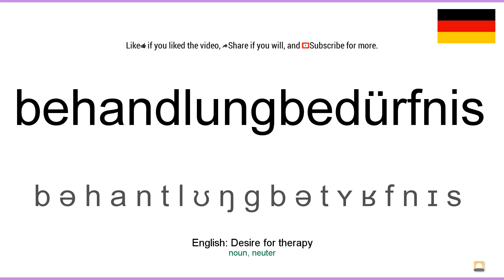How to pronounce: Behandlungbedürfnis (German)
How to pronounce behandlungbedürfnis in german
Wie behandlungbedürfnis ausgesprochen Deutsch
Die deutsch aussprache von dem wort behandlungbedürfnis.
Cómo pronunciar behandlungbedürfnis en aleman
Comment prononcer behandlungbedürfnis en allemand
Come pronunciare behandlungbedürfnis in tedesco